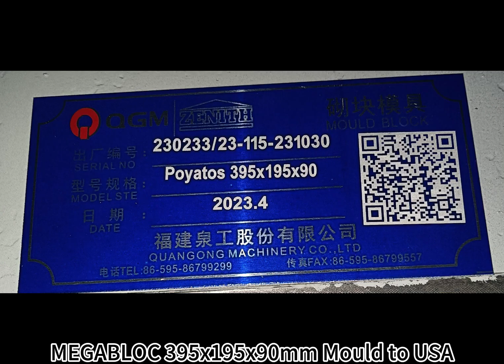MEGABLOC | Cement Block Moulds exported to USA _04 2023 | 砖机模具 | 制砖机模具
4 sets of Poyaots MEGABLOC Cement Block Moulds exported to the USA market. 泉工产砖机模具 | 制砖机模具

Block Size/Specification:
MEGABLOC 395x195x90mm Solid Block;
MEGABLOC 395x195x195mm Hollow Block;
MEGABLOC 395x240x195mm Hollow Block;
MEGABLOC 395x295x195mm Hollow Block;

Manufactured Date: 04.2023,
Original Country: Made in China;
Manufacturer Name: QGM Mould Co.,Ltd;